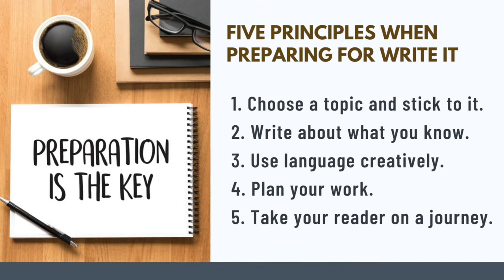CAS 2020 Tutorial: Write it! by Philip Rademeyer.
Philip talks about our Write it! section, where you can enter any form of writing, from poetry to lyrics to short stories and essays.
Philip Rademeyer is a theatre making machine: he is a writer who directs his own work and brings a sense of newness, of daring, and of making the unspoken heard.  During the last few years Philip’s work has been seen all over the country, and he has won numerous awards, many of them for his brilliant scripts.  Philip also adjudicated the final round of our 2019 CCNYTF, where his love for, and insight into youth theatre was again confirmed.  He loves the idea of getting young people to write and looks forward to reading astounding poems, plays and stories by our Curro Creatives.